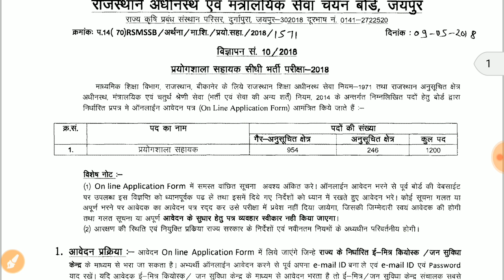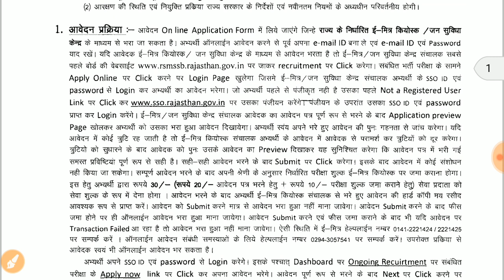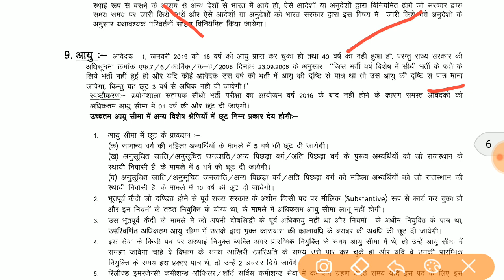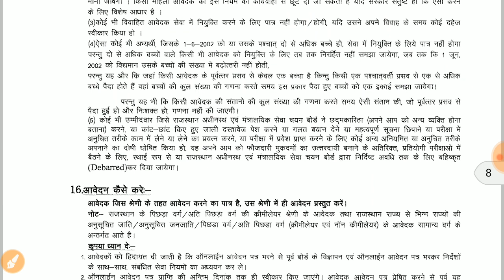RSMSSB ||LAB ASSISTANT VACANCY|| FULL DETAIL